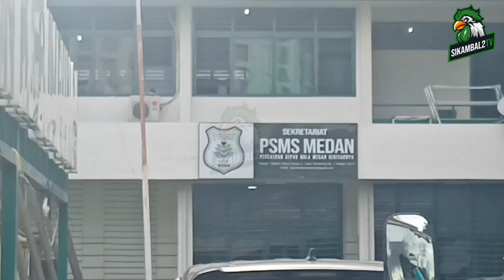Breaking News, 23/8/22 : PSMS Pindah dari Kebun Bunga, dukung Program Pemko, Mulai Kosong